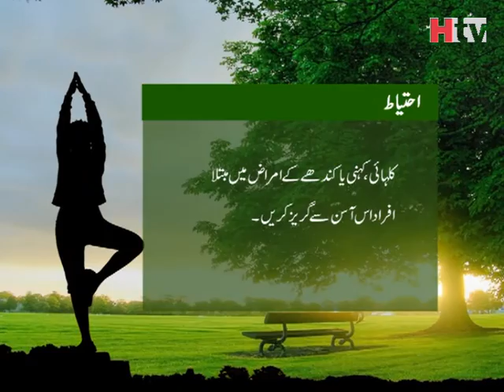Side Plank Pose Exercise | HTV Fitness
Side Plank Pose is a powerful arm balance and core-strengthening yoga pose. It strengthens your wrists, forearms, shoulders, and spine. It increases flexibility in the wrists and also opens the hips and hamstrings.